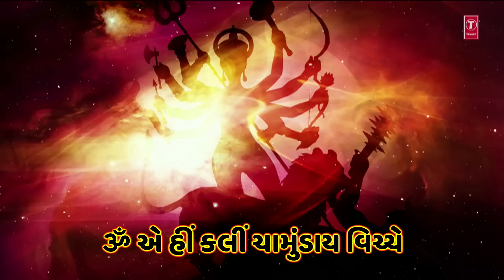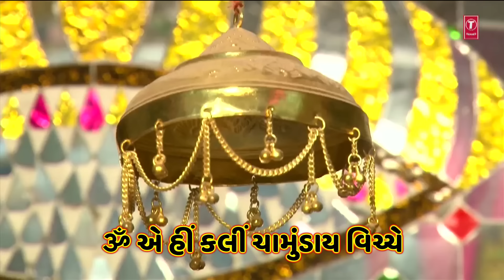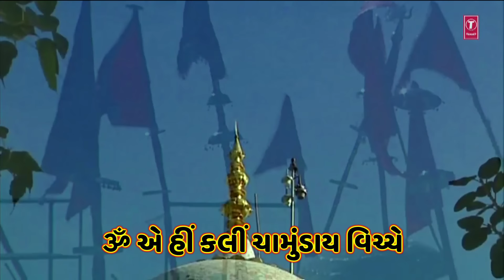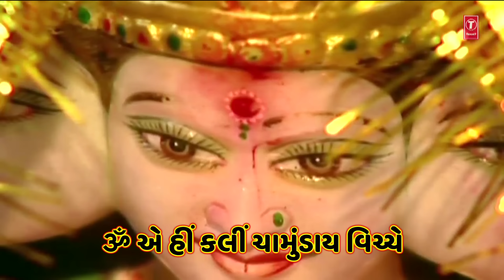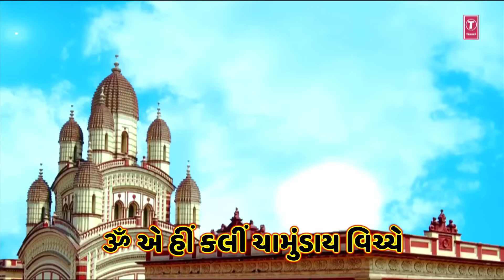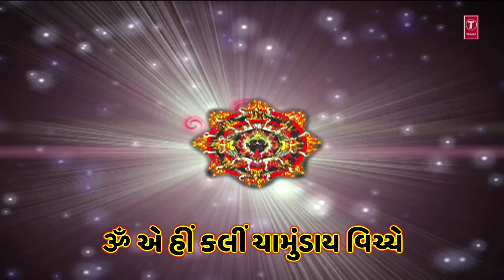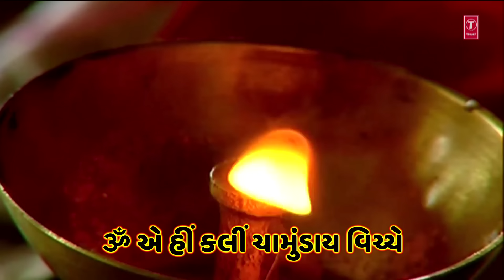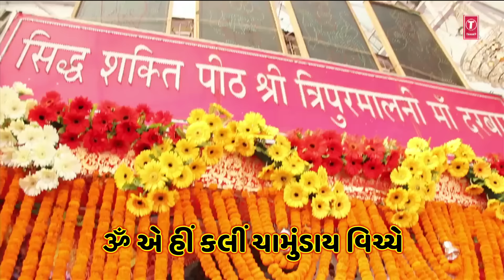ૐ એ હીં ક્લીં - ચામુંડા મંત્ર || OM AIM HIM KALIM - CHAMUNDA MANTRA || 108 TIMES MANTRA JAAP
T-Series Gujarati presents ૐ એ હીં ક્લીં  - ચામુંડા મંત્ર || OM AIM HIM KALIM - CHAMUNDA MANTRA || 108 TIMES MANTRA JAAP

Song Details:
Song: OM AIM HIM KALIM
Album: CHAMUNDA MANTRA
Singer: ANURADHA PAUDWAL
Lyrics: TRADITIONAL
Music Label: T-Series